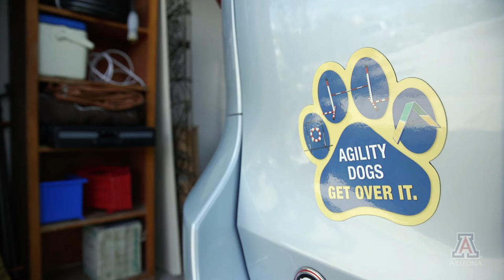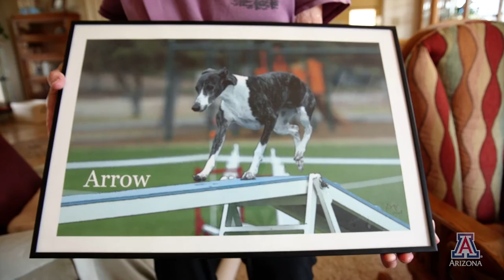Valley Fever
Adam Buntzman is a research assistant professor in the UA College of Medicine — Tucson. He and a team of colleagues, including John Galgiani and Lisa Shubitz, are working to come up with a vaccine for valley fever, which is caused by the fungus Coccidioides.